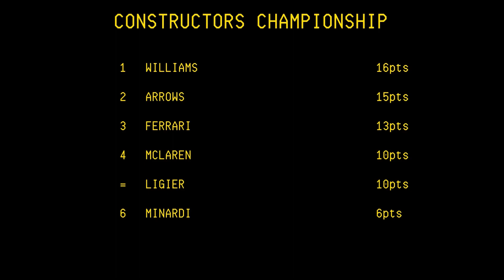rFactor F1 1986 | Round 3 | San Marino GP